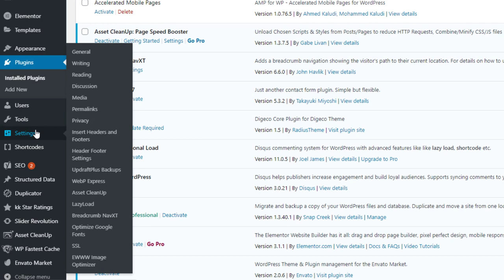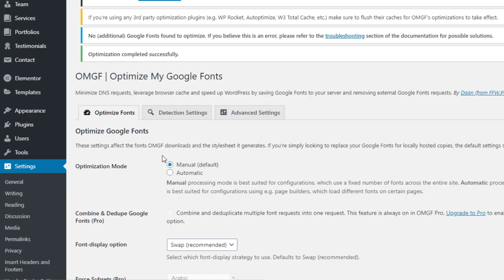How to Fix Google Fonts Speed Issues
Google Fonts is a popular service that allows websites to use a wide range of fonts on their websites. While Google Fonts can provide a stylish and professional look for a website, it can also impact the performance and speed of the website if not implemented correctly.

Here are some steps you can take to fix Google Fonts speed issues in WordPress:

Use a font optimization plugin: There are several WordPress plugins that can help to optimize the loading of Google Fonts on a WordPress website. These plugins can optimize the loading of the fonts by combining the font requests into a single request, or by serving the fonts from a local server.

Use font-display: The font-display property allows you to specify how the browser should render a font that is not yet loaded. By setting the font-display property to "swap," you can instruct the browser to use a fallback font until the Google Fonts are loaded, which can help to reduce layout shifts and improve the performance of the website.

Use font-display: optional: The font-display: optional property allows you to specify that the browser should only load the Google Fonts if they are needed, rather than preloading them. This can help to reduce the loading time of the webpage and improve its performance.

Use system fonts: System fonts are fonts that are installed on the user's device and are used as a fallback if the Google Fonts are not available. By using system fonts as a fallback, you can reduce the loading time of the webpage and improve its performance.

By following these steps, you can fix Google Fonts speed issues in WordPress and improve the performance and speed of your website. It is important to regularly monitor and track the performance of your website and to optimize the loading of Google Fonts on an ongoing basis.

💥💥Vieo Chapters💥💥
00:00 Universal SEO Tool
00:48 Building Dofollow Comment Backlink
03:50 Building Dofollow Forum Backlinks
14:32 Ending